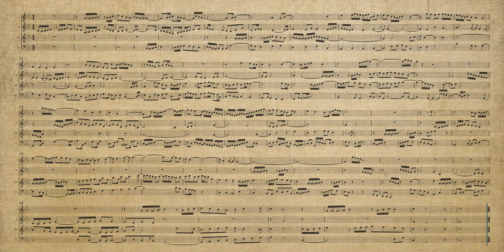Fugue XXVIII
Original composition.